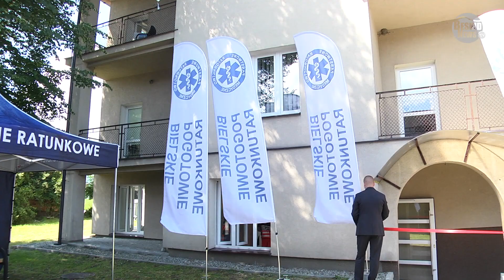Wiceminister otworzyła nową podstację dla karetek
Nowa podstacja dla karetek w Wilkowicach